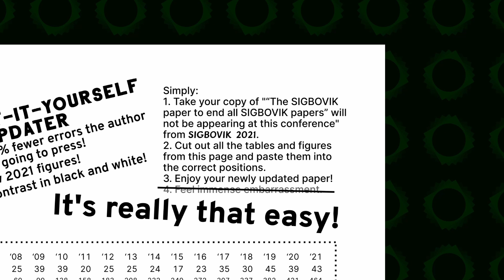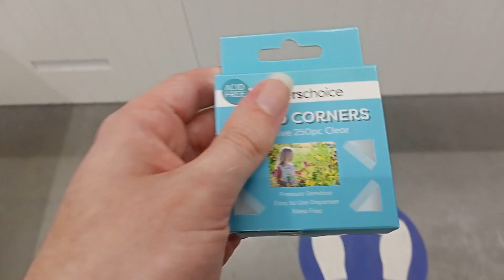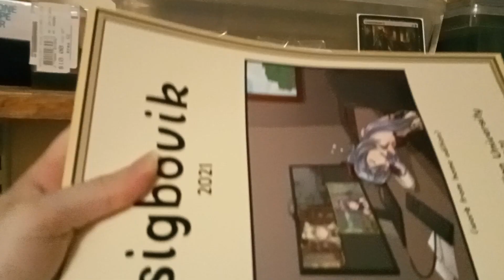"A Less Destructive Correction Methodology" - SIGBOVIK 2022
my talk from this year's sigbovik
i guess it's about mitigating regret

you can find the Correct-It-Yourself Paper Updater on page 258 of this year's proceedings